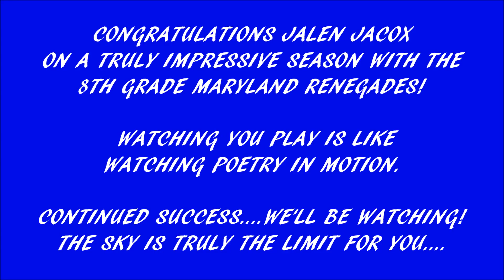Jalen Jacox MD Renegades Highlights 2014